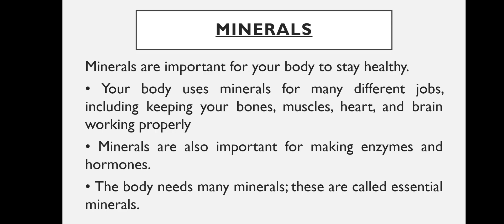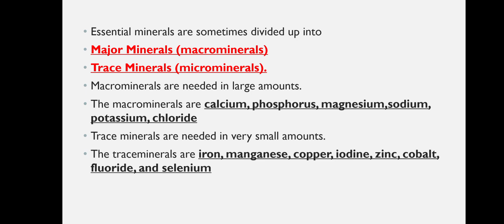MINERALS(Kpsc cdpo exam 2022 homescience topic)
Minerals are important for your body to stay healthy.

• Your body uses minerals for many different jobs, including keeping your bones, muscles, heart, and brain working properly

• Minerals are also important for making enzymes and hormones.

• The body needs many minerals; these are called essential minerals.

Essential minerals are sometimes divided up into
Major Minerals (macrominerals)
Trace Minerals (microminerals).
Macrominerals are needed in large amounts.
The macrominerals are calcium, phosphorus, magnesium,
sodium, potassium, chloride
Trace minerals are needed in very small amounts. The trace
minerals are iron, manganese, copper, iodine, zinc, cobalt,
fluoride, and selenium